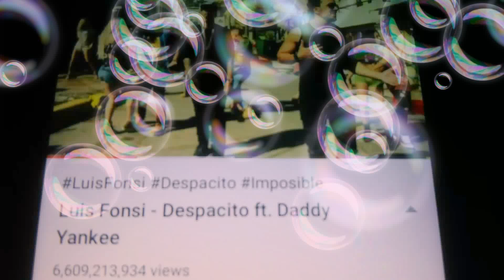MOST VIEWED ON YOUTUBE